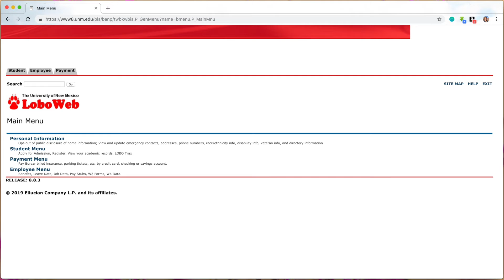How to change your personal pronouns in LoboWeb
This quick tutorial will show Lobos how to change their personal pronouns and gender identity in LoboWeb.